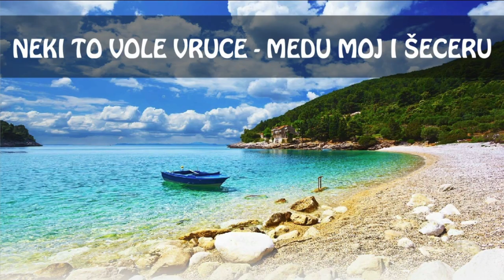Neki to vole vruće - Medu moj i šećeru